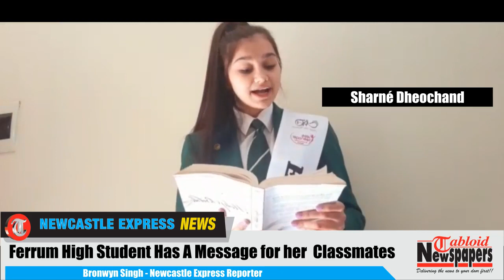Ferrum High School student has a special message for her classmates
Ferrum High School student, Sharné Dheochand, has a special lockdown message for her teachers and classmates at the Newcastle based school